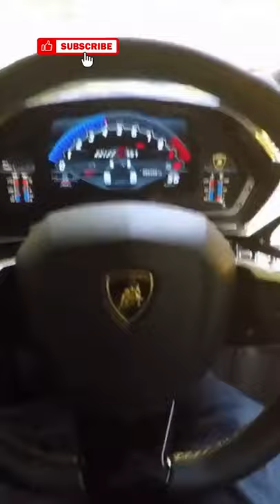Lamborghini Accélération 🤪 en enfer 🤢 en campagne 🙈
Dans cette vidéo découvrez un Shorts de supercars.